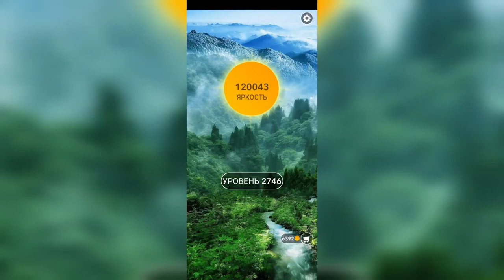Word / Слово Крест: Поиск русского кроссворда / Уровень 2746